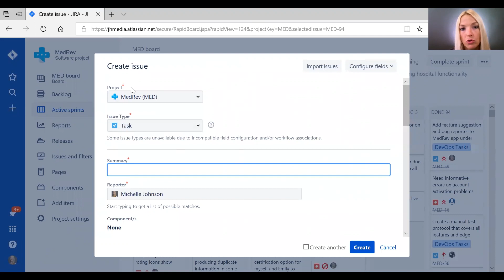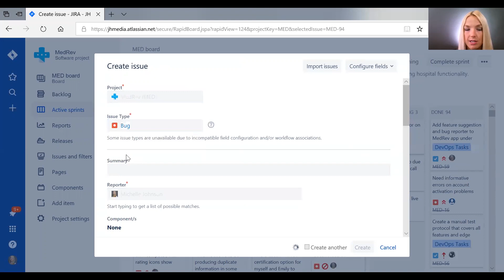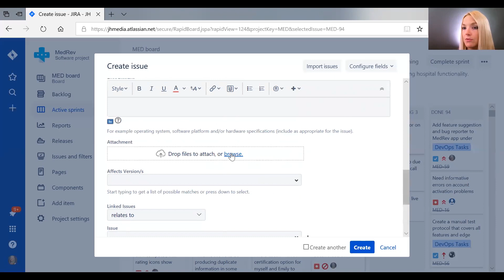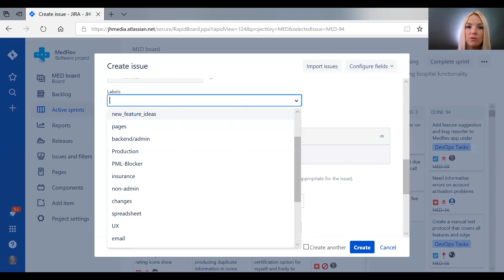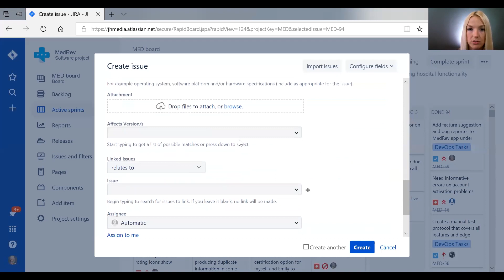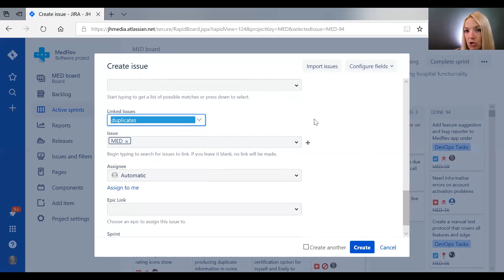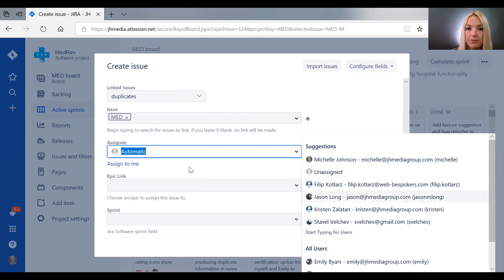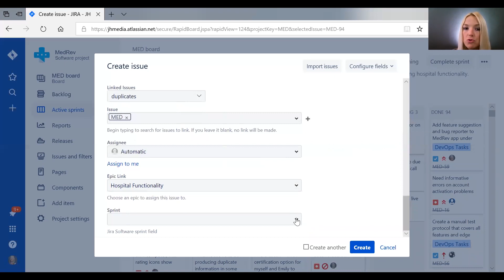Creating a Ticket in JIRA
How to create a ticket, or issue, in JIRA, and the necessary information that will keep your project organized. The key fields are the project, issue type (task, story, bug, epic), and the summary which includes the fields fix version/s, priority, labels, environment, attachments, affected version/s, linked issues, issue, assignee, epic link, and sprint.

Consulting services for JIRA implementation is available.

1. Project field - this simply groups the ticket by the associated project.
2. Issue type - this is where you label the issue as either a task, epic, user story, or bug.
- Task: units of work that are feasible for one person to do and maybe part of an epic.
- Epic: chunks of work, such as front-end functionality or database changes. that are too big to be done in one ticket.
- User Stories: used in agile development model as a way to describe tasks from the end user's perspective.
- Bug: an unexpected problem that needs to be resolved
3. Summary - All of the detailed information about the issue type is described in paragraph form and is what will appear on your board.
4. Fix Version/s -  The project manager decides which release version the fix will go to.
5. Priority - How important is this issue relative to other tickets
6. Labels - These provide a way to tag each ticket by a certain type of work, such as feature ideas, UX work, etc. This way a project member can filter tickets by labels and knock out work faster.
7. Environment - Often overlooked, but important. Noting the issue as being present in the development, testing, production, or other created environments keeps the assignee on task.
8. Attachments - the area where you can place docs or files related to the issue.
9. Affected Version - if you know which version is being affected by this issue, you note that here.
9. Linked Issues -  if you are aware of issues that this ticket is related to or if you have found an issue that maybe blocks the completion of other features you can mark that here.
10. Issue - This is the issue that is being affected by the linked issues.
11. Assignee - The project manager can assign the person needed to do the fix here.
12. Epic Link - If this ticket is a part of a larger epic, you can select that epic here.
13. Sprint - If this ticket is a part of a specific sprint, then you choose the sprint here.

Overall, completing these fields allows the project members to filter and search for relevant issues more clearly and efficiently.